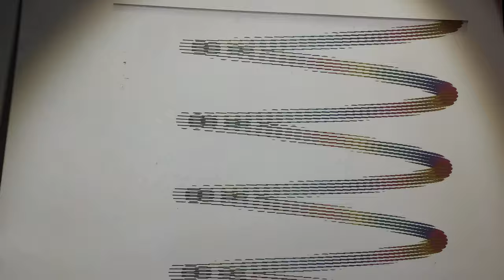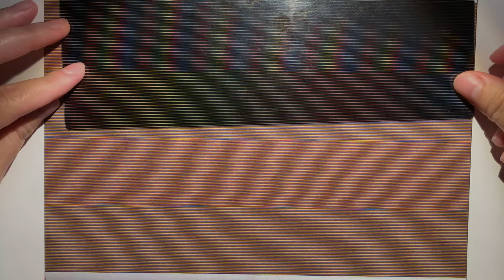Poemotion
Poemotion is an exploration of the interaction between sounds and visuals in real time. The sounds are related to the selected measurements of the camera vision area brightness value of moving Moiré patterns. Moiré patterns are large-scale interference patterns that can be produced when an opaque ruled pattern with transparent gaps is overlaid on another similar pattern. The title and graphic patterns are derived from Takahiro Kurashima's book Poemotion.